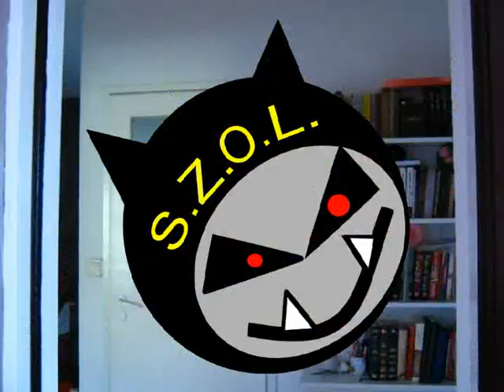JASON DERULO FT. 2 CHAINZ - TALK DIRTY PARODY, PARODIA PL